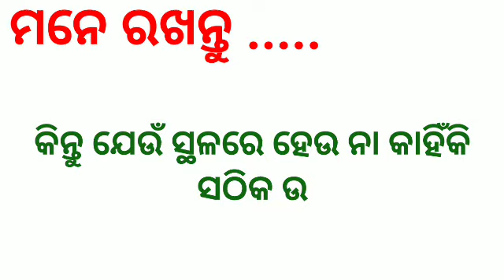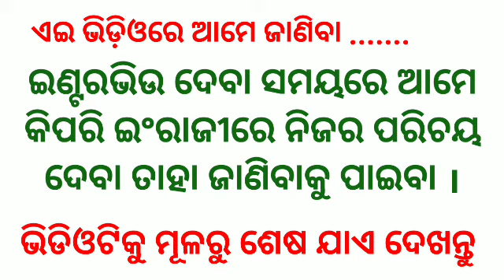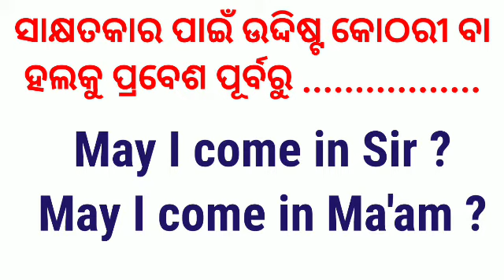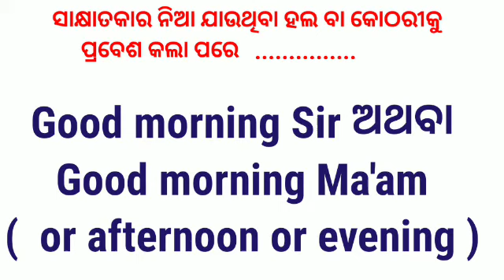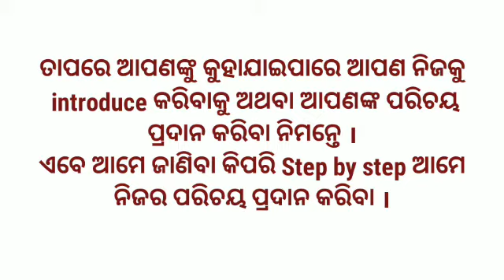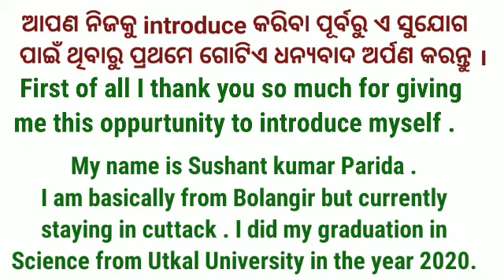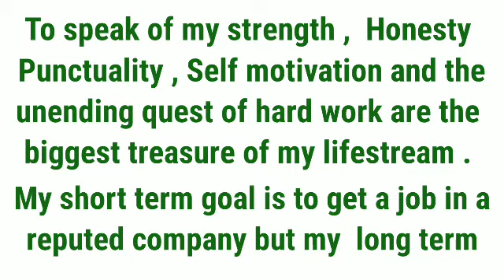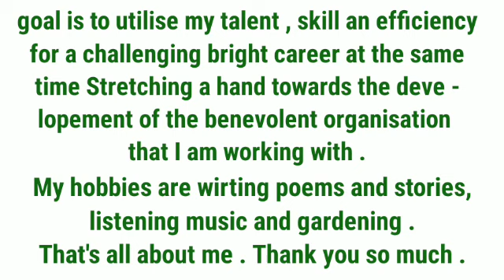ଇଣ୍ଟରଭିଉ ସମୟରେ ଇଂରାଜୀରେ ନିଜ ପରିଚୟ ଦେବା କିପରି ? How to introduce yourself in English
Dear Friend,
Pls put your comments and suggestions on this video and help ud to help you in a better way.